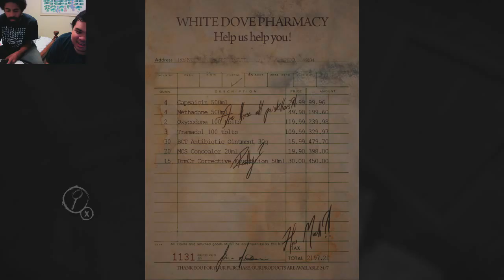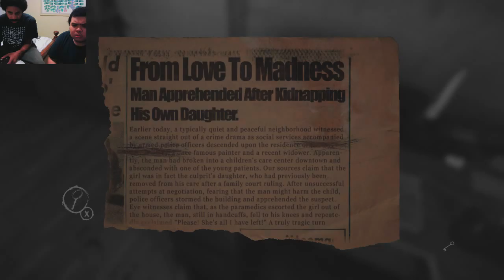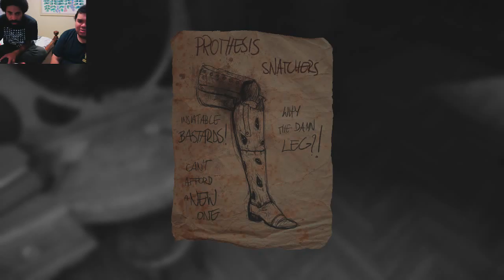Let's Play Layers of Fear Z Stream Part 4